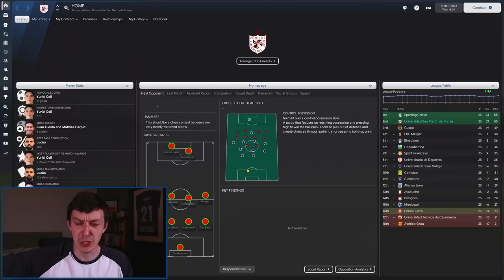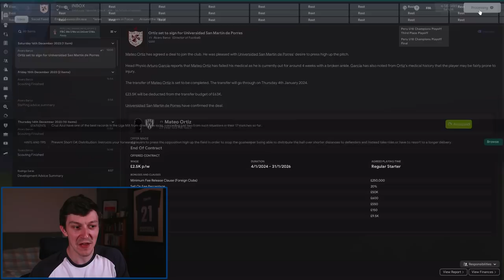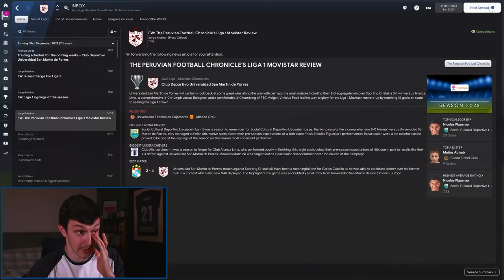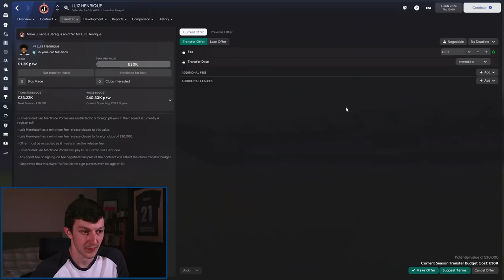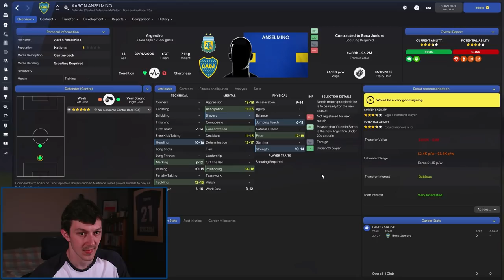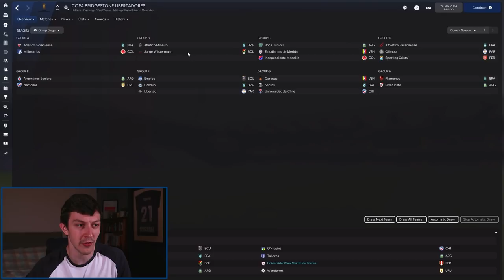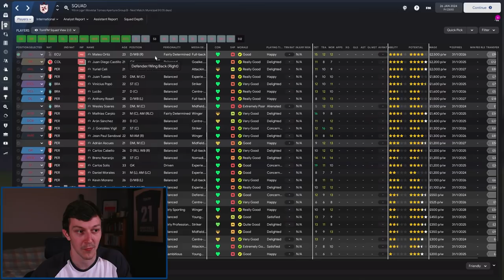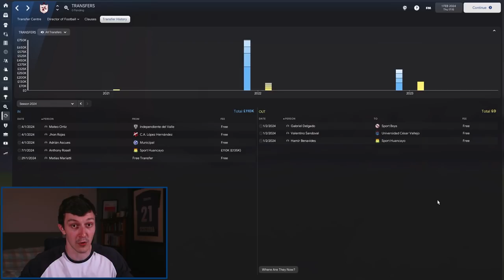TRANSFER SPECIAL | Vamos To The Top | FM22 | Part 24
Welcome to TomFM! In today's Football Manager 2022 video Vamos To The Top returns with a Transfer Special ahead of the new season!